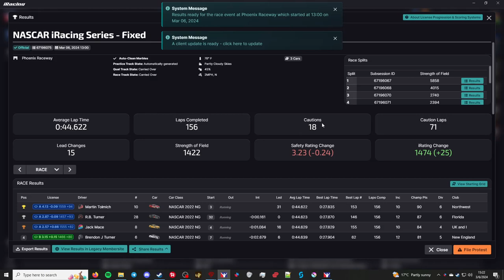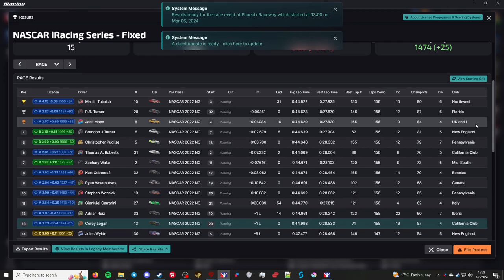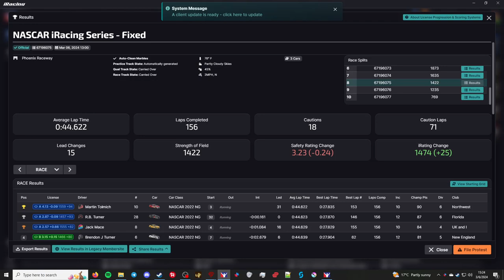NiS Fixed - Phoenix Raceway - "Chaos"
This is the NASCAR iRacing Series. This week the series is racing at Las Phoenix Raceway.

Chapters
00:00 - Grid up and pace laps
03:27 - Race
1:59:32 - Checkered Flag
2:01:10 - Crashes
2:14:30 - Results